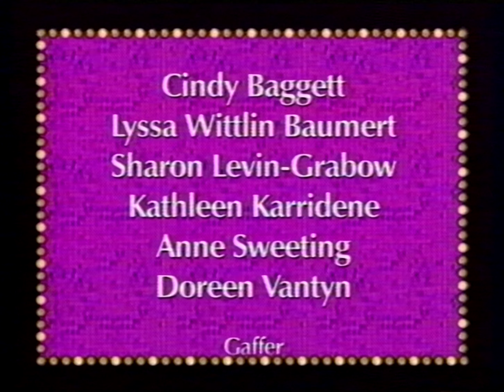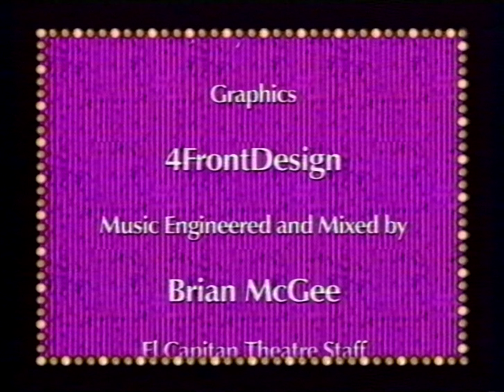Richard Simmons - Broadway Blast Off (2000)